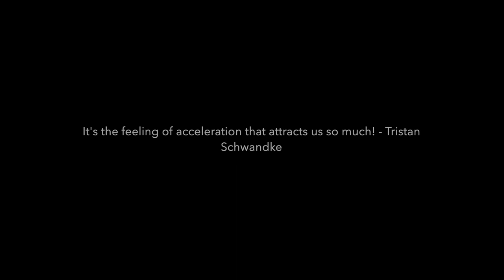Tristan Schwandke Bobsleigh with Beat Hefti - Kunsteisbahn Bob-Rodel Igls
Tristan Schwandke - Bobsleigh with Beat Hefti - Innsbruck-Igls